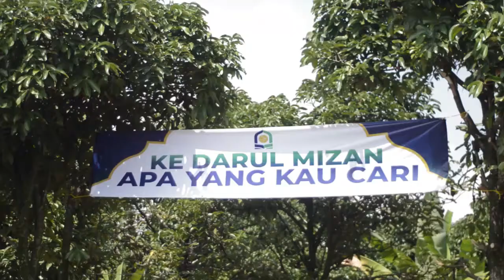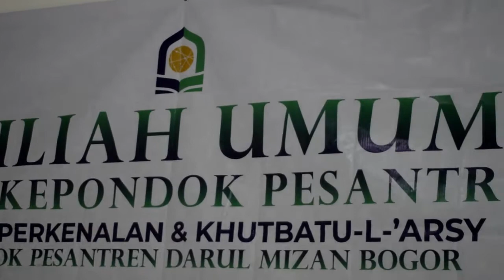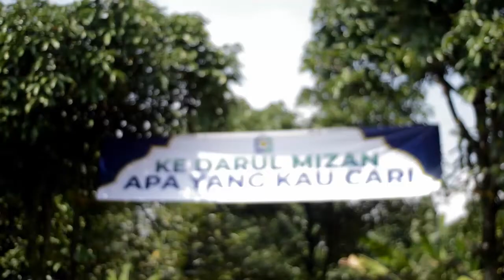APEL TAHUNAN PP. Darul Mizan || GUS UDIN || Darul Mizan Bogor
Keihlasan sangat penting untuk dijadikan prinsip oleh siapapun, kapanpun dan dimanapun, tidak terkecuali para santri dan asatidz di Pondok Pesantren Darul Mizan.
Ikhlas adalah sebuah kata yang mudah diucapkan namun tidak mudah untuk diaplikasikan jika kita tidak memiliki kemauan untuk melakukannya.
Nasihat yang disampaikan oleh  Dr. (Cand) Saepudin Muhtar, M.Sos,salah satu Pimpinan Pondok Pesantren Darul Mizan Bogor pada acara APEL TAHUNAN PP. Darul Mizan Bogor